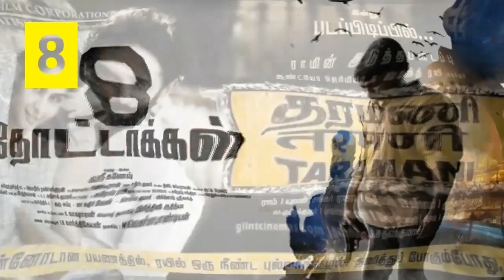Best Tamil Movies 2017 | சிறந்த தமிழ் படங்கள் 2017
Best tamil movies for the year of 2017.